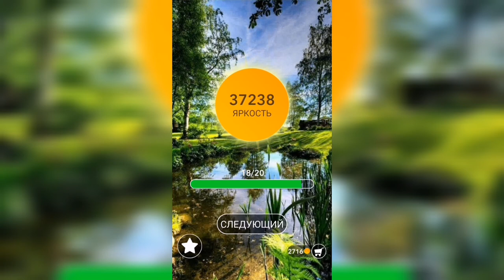Word / Слово Крест: Поиск русского кроссворда / Уровень 1008